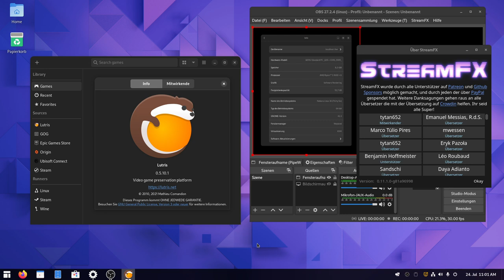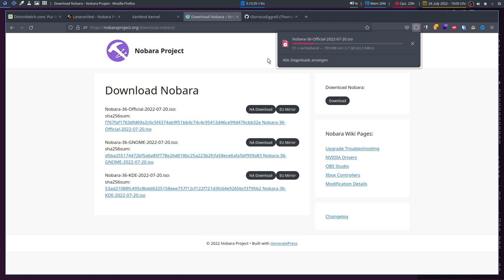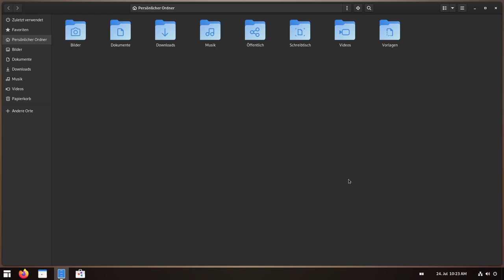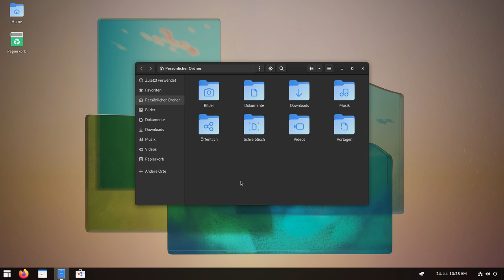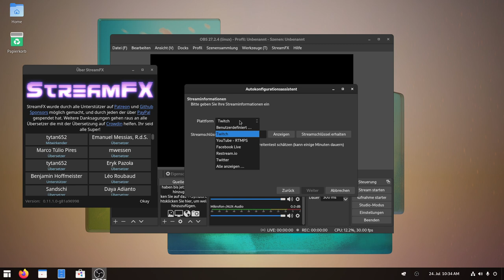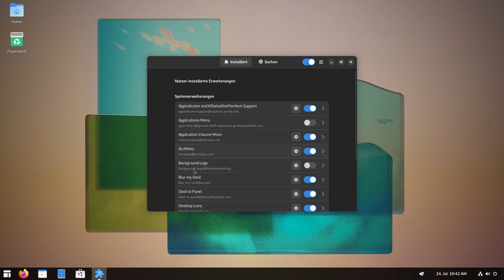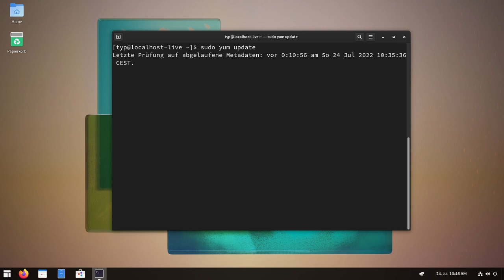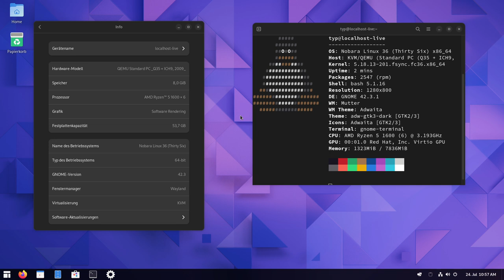Die ultimative Gaming-Workstation - Nobara 36 - SonntagsOS - 51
So'n Typ installiert:  Nobara 36 mit GNOME 42.3.1

Das Nobara-Projekt ist, um es einfach auszudrücken, eine modifizierte Version von Fedora Linux, der benutzerfreundliche Korrekturen hinzugefügt wurden. Fedora ist ein sehr gutes Workstation-Betriebssystem, jedoch fehlt bei einer Neuinstallation normalerweise alles, was mit Drittanbieter- oder proprietären Paketen zu tun hat. Ein typischer Point-and-Click-Benutzer hat oft Schwierigkeiten, viele Dinge über den einfachen Browser und die Office-Dokumente hinaus zum Laufen zu bringen, die mit dem Betriebssystem geliefert werden, ohne zusätzliche Zeit für die Suche nach Dokumentation aufwenden zu müssen. Einige der wichtigen Dinge, die Fedora fehlen, insbesondere in Bezug auf Spiele, sind WINE-Abhängigkeiten, Obs-Studio, Codec-Pakete von Drittanbietern wie die für gstreamer, Treiber von Drittanbietern wie NVIDIA-Treiber und sogar kleine Paketkorrekturen hier und da .

In diesem Video installiere ich Nobara 36 mit GNOME 42.3.1 und schaue mir alle vorinstallieren Programme und die umbebaute GNOME 42 Oberfläche an.